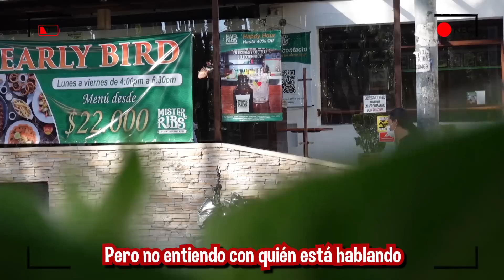Espiamos a Yolo por 24 horas y descubrimos quién es la chica que durmió con él...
YOLO ENVÍA ESTA CAJA DE FREE FIRE A LOS TITANES QUE CONTIENE LA BROMA MÁS PESADA